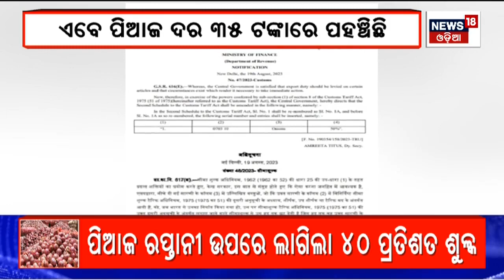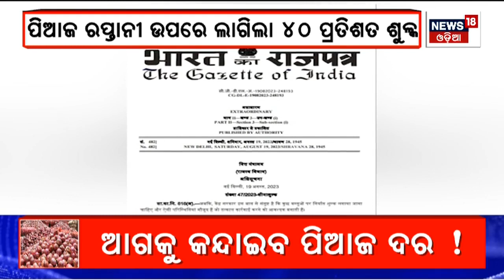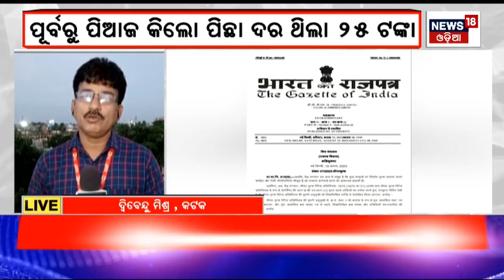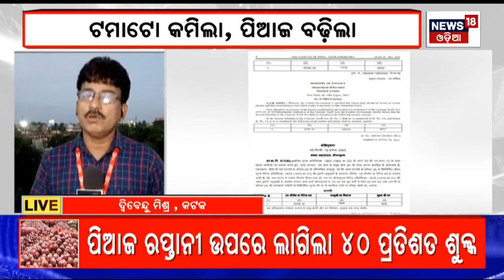Onion Price Today | ବଢିଲା ପିଆଜ ଦର!, ଜାଣନ୍ତୁୁ କେତେ ଅଛି ରେଟ୍ | Onion Prices Hike | Onion Expert Rate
The central government has warned in advance to control onion prices. 40 percent duty has been imposed on onion exports. This notification has been issued by the Ministry of Finance to put a stop to the increase in onion prices and to increase the amount stored in the domestic market. The notification said that the 40 percent export duty on onion will remain in force till December 31 this year. A few days ago, a report was published that onion prices may increase significantly in the coming months.